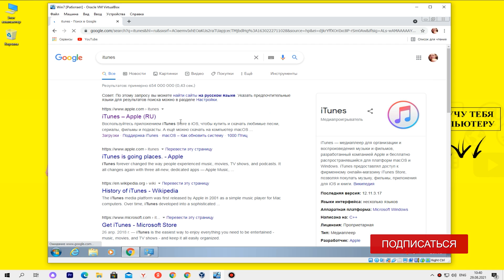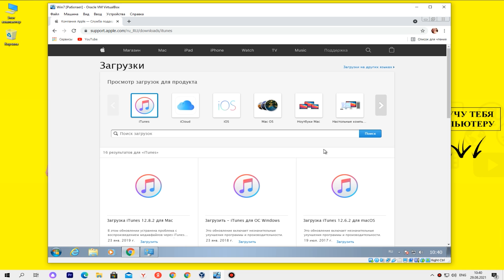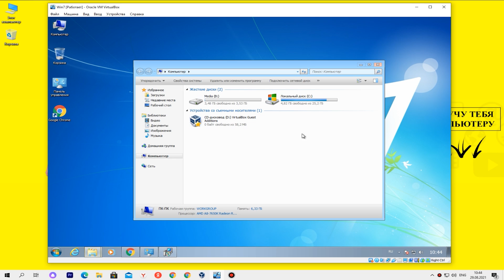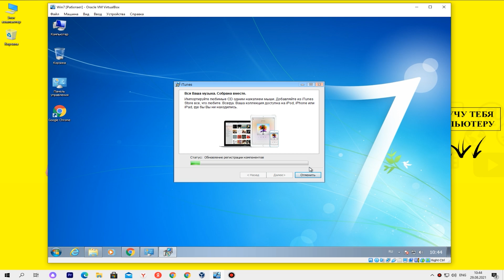Как скачать iTunes для Windows 7 x32/x64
Как скачать и установить iTunes на Windows 7 и программа iTunes станет дя вас доступнее..